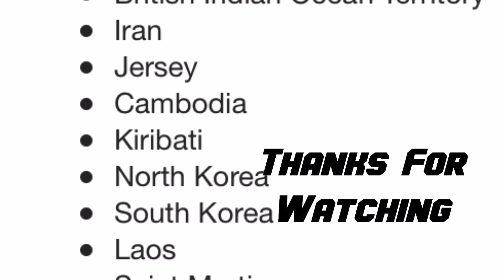Loogie’s Podcast Episode Seven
Hey guys it’s TheMarioUniverse here!
For more content make sure you hit that subscribe button in the face and click those post notifications to be notified and be one of the first people to see my new videos!